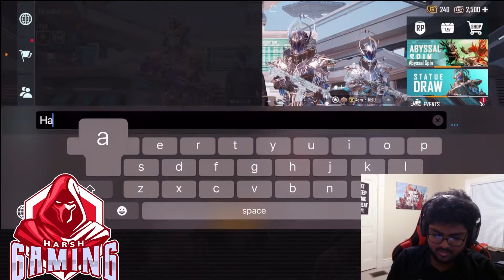m416 fool maxed out | pubgm highlights